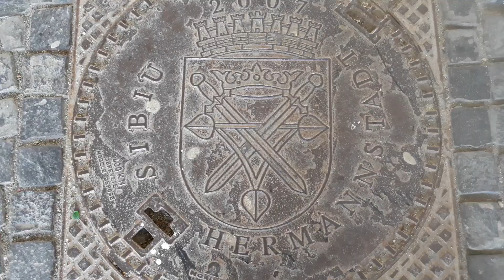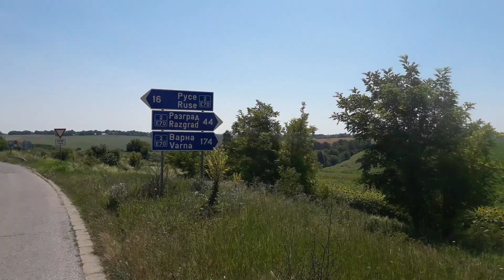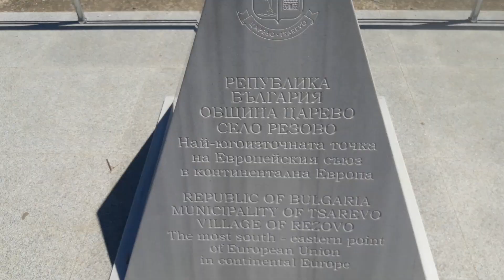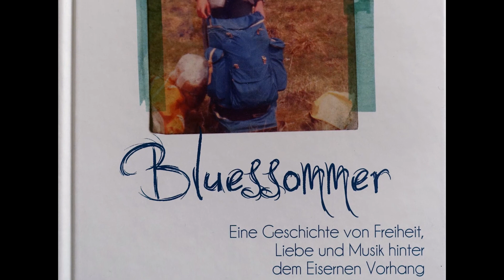Bluessommer Zugabe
Kay Lutter Bluessommer In Extremo Zugabe